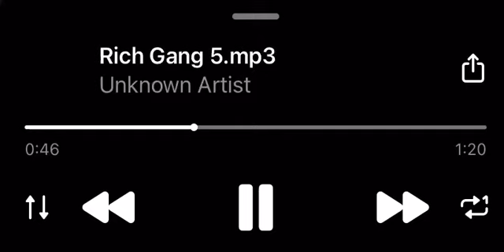Платина, Big Baby Tape - На Дне [СНИППЕТ 22.05.22]